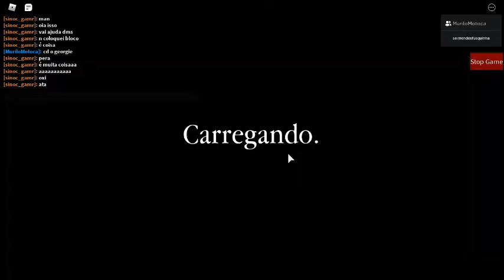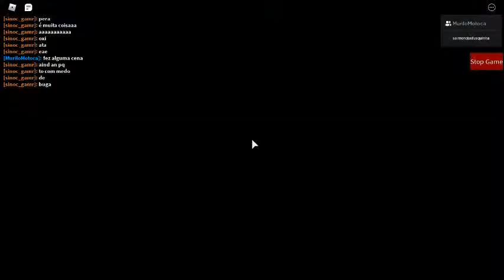não sei faze cutscene no build